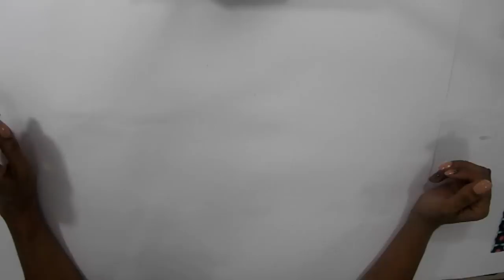Tutorial- Estojo escolar [necessaire laço]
Grupo do Facebook Oi oi gente!!! Nesse vídeo eu compartilho com vocês esse lindo estojo escolar ou [necessaire em forma de laço].É muito fácil e muito rápido de fazer e fica muito charmosa. Espero que gostem!!!